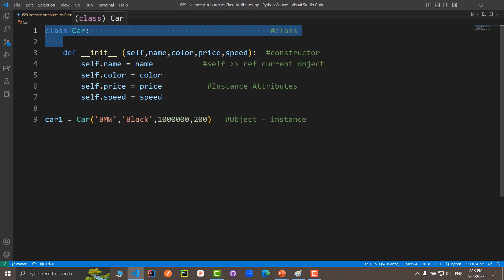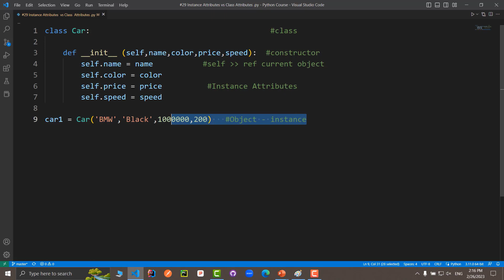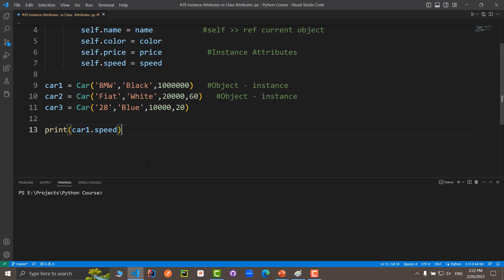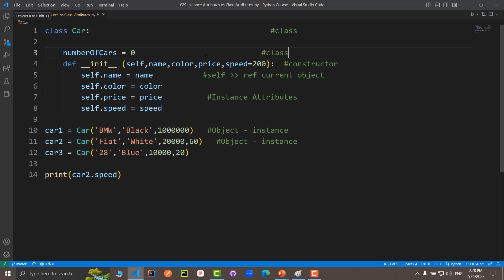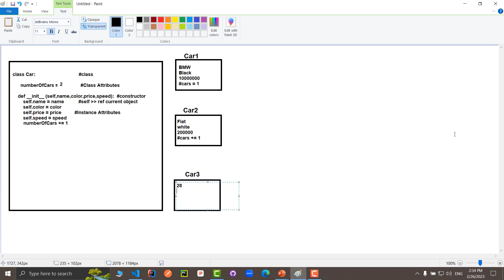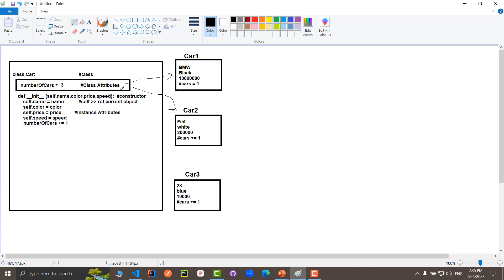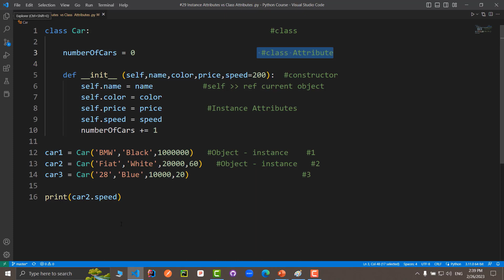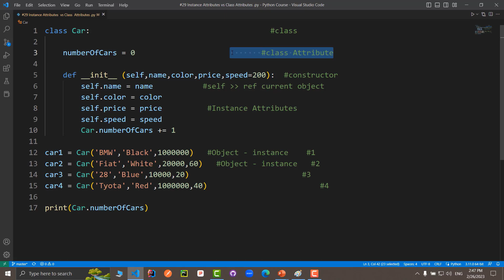Instance & Class Attributes - Lec 29 - Python Programming